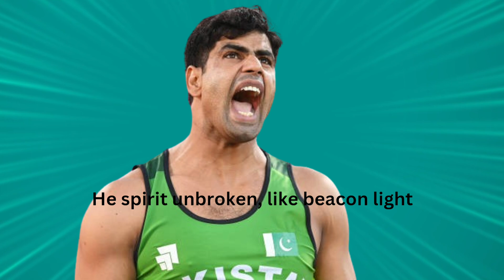In honor of Arshad Nadeem | song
Hello!

I created this video in honor of Arshad Nadeem.

This song is a heartfelt tribute to the incredible journey of Arshad Nadeem, a true hero who has brought pride and honor to Pakistan. Through the power of music, we celebrate his resilience, dedication, and the inspiring spirit that has driven him to greatness on the global stage.

From his humble beginnings to becoming a world-class javelin thrower, Arshad's story is one of determination, courage, and unyielding passion. This video is a tribute not just to his achievements, but to the dreams and hopes he represents for millions of aspiring athletes.

Join us in honoring Arshad Nadeem and let this melody inspire you to chase your dreams, no matter the obstacles.